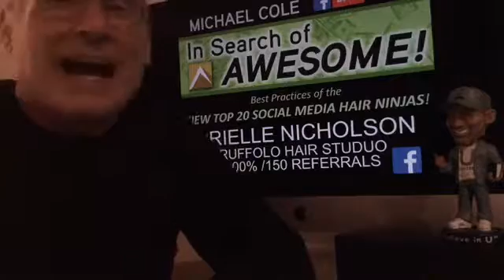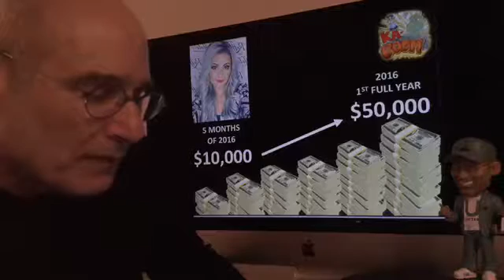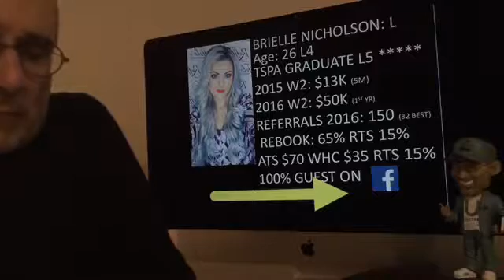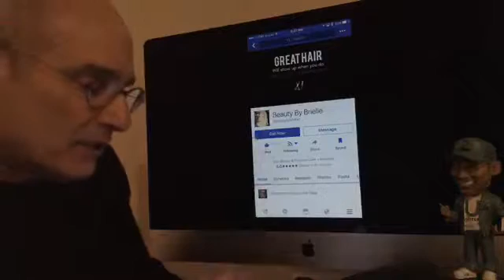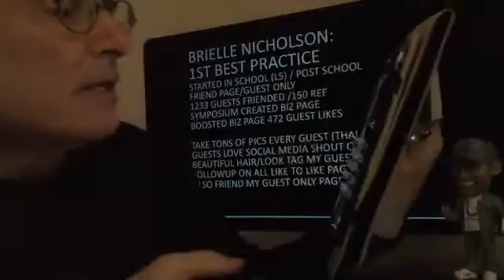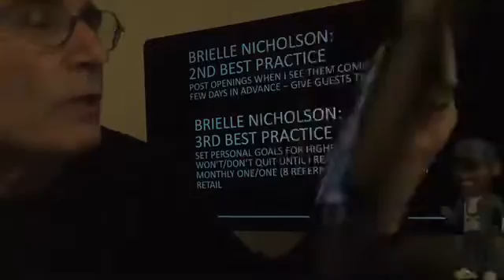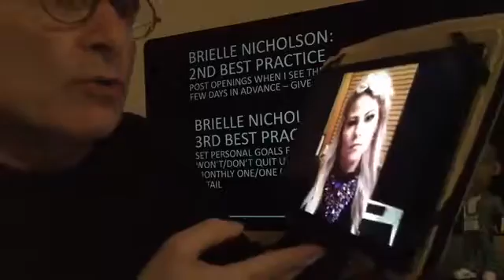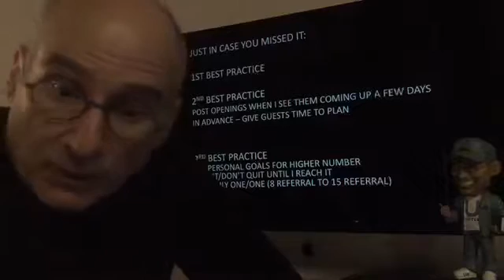54 - Michael Cole Facebook Live - Brielle Nicholson 150 Referrals on Facebook